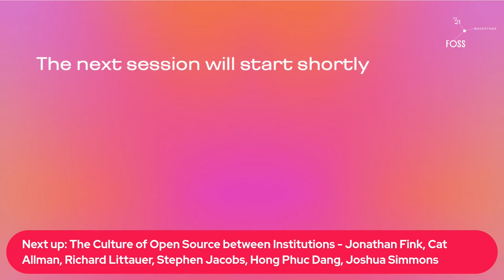FOSSBack: Panel Discussion - The Culture of Open Source between Institutions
Panel Discussion with: Cat Allman, Hong Phuc Dang, Jonathan Fink, Stephen Jacobs, Richard Littauer, Joshua Simmons

An Open Source community's culture eats governance for breakfast. As we look to further build institutions in the Open Source movement through OSPOs, how is the cultures of Open Source collaboration maintained? How do we create new Open Source institutions where the unique cultures of government, industry, and academia can converge on sustainable Open Source collaborations? Join us for a panel of experts to explore their experiences and insights on open source culture between institutions.